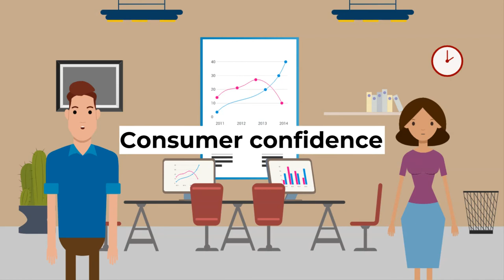Economics in action Restaurants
In this video, we explore some of the economic factors that are going on with restaurants during this very weird time. Includes references to the coronavirus pandemic COVID-19.

Some of the equipment I use:

Tamron SP 24-70mm F/2.8 Di VC USD G2 for Canon DSLR Cameras
Sigma 70-200mm F2.8 Sports DG OS HSM for Canon Mount
Manfrotto 323 RC2 Rapid Connect Adapter with 200PL-14 Quick Release Plate - Replaces 3299-Black
Olympus E-PL5 Mirrorless Digital Camera with 14-42mm Lens (Black)
(Renewed) Canon EOS Rebel T6 Digital SLR Camera Kit with EF-S 18-55mm f/3.5-5.6 is II Lens, Built-in WiFi and NFC – Black
Comgrow Creality Ender 3 3D Printer Fully Open Source with Resume Print Function 220x220x250mm